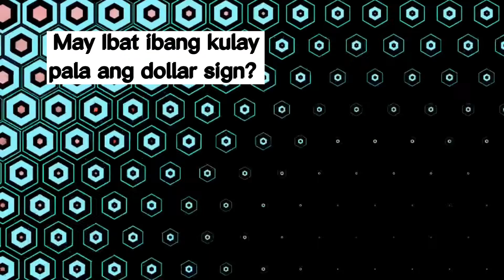May Iba't ibang kulay pala ang Dollar sign. Anu anu ang ibig sabihin ng mga kulay ng dollar sign.